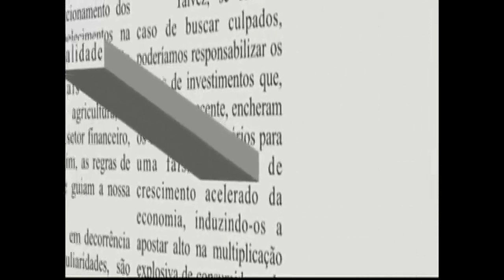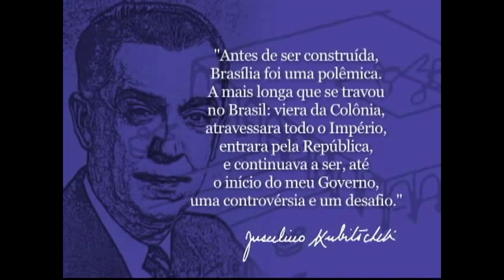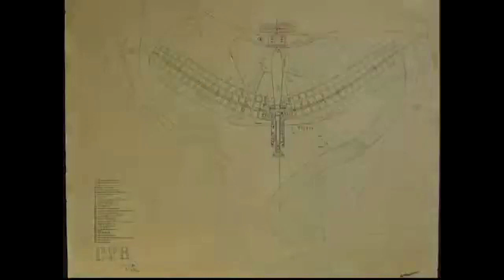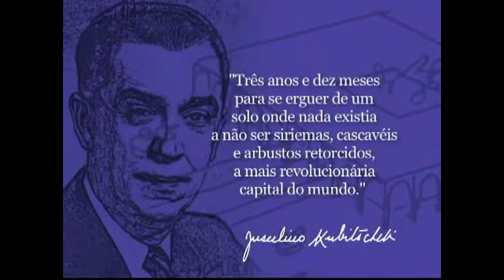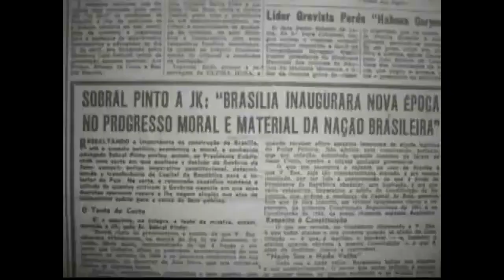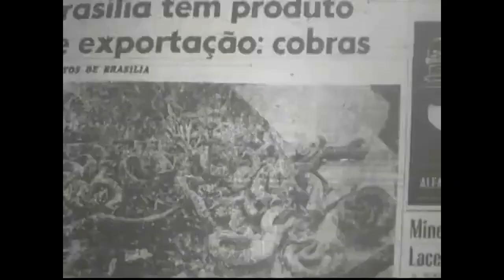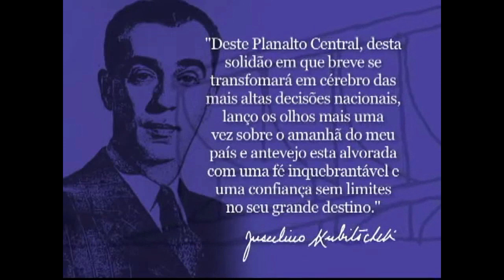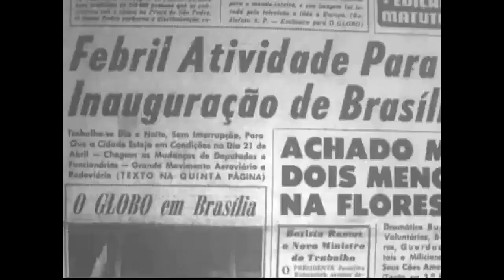Brasília, a capital da utopia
Neste programa, exibido em abril de 2010, o Observatório da Imprensa na TV fez um programa especial, um mini-documentário, sobre a Juscelino Kubitschek e a construção de Brasilia.

Foram entrevistados os jornalistas Eliane Cantanhêde, Villas-Boas Corrêa, Cláudio Bojunga, Tereza Cruvinel, Raimundo Nonato, Carlos Chagas e também a arquiteta Maria Elisa Costa, filha de Lucio Costa e o historiador Ronaldo Costa Couto.

Juntos eles vão contando a história de como JK construiu Brasília, os desafios que enfrentou, o porque desta mudança e como isto impactava o país.